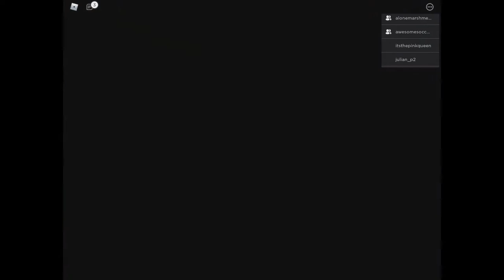Playing Piggy! Roblox by Parvathy